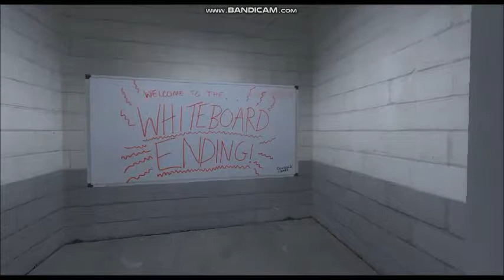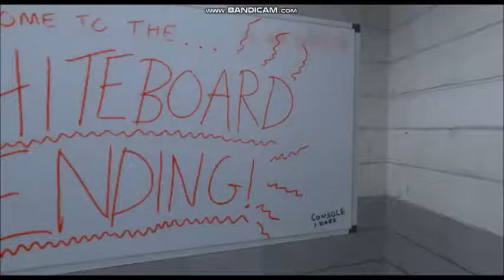The Stanley Parable (The White Board Ending)